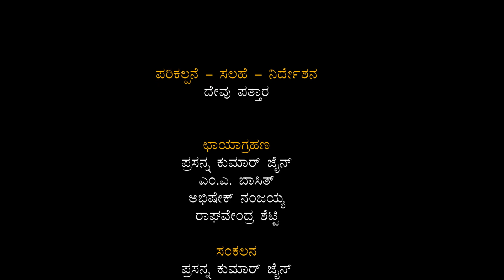Ravindra Bhat | Senior journalist | Zoom with Book Brahma | Satish Chapparike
'ಝೂಮ್ with ಬುಕ್ ಬ್ರಹ್ಮ'ದ ಕಾರ್ಯಕ್ರಮದಲ್ಲಿ ಹಿರಿಯ ಪತ್ರಕರ್ತ ರವೀಂದ್ರ ಭಟ್. ಸತೀಶ್ ಚಪ್ಪರಿಕೆ ಅವರು ನಡೆಸಿಕೊಡುವ ವಿಶೇಷ ಕಾರ್ಯಕ್ರಮ.